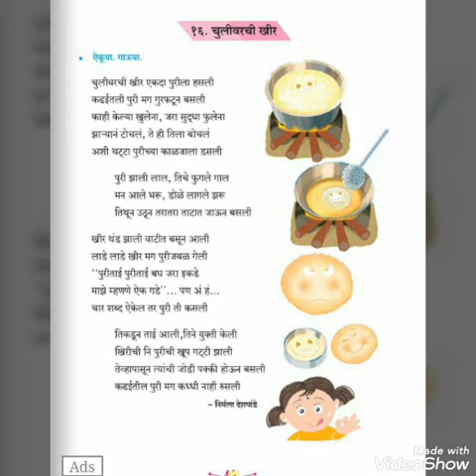चुलीवरची खीर | इयत्ता: दुसरी | Chuliwarchi Kheer | Std-2nd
नमस्कार शिक्षक,पालक,व विद्यार्थी मित्रहो.माझी आनंददायी शाळा या You tube चॅनेलच्या माध्यमातून आपणास भेटताना निश्चितच आनंद होत आहे.

*भीती असावी आदरयुक्त*

*शिक्षण मिळावे तणावमुक्त*

*करू द्या त्यांना भावना व्यक्त*

*बागडू द्या त्यांना मनसोक्त*

*शिक्षणात प्रगती होईल मस्त*

जेव्हा एखादी गोष्ट लादली जाते.तेव्हा मुले ती आवडीने करत नाही.पण त्यांच्या आवडीनिवडी विचारात घेऊन अभ्यास दिला जातो.तेव्हा ते खूप उत्साहाने पूर्ण करतात. एक मायेची थापही त्यांना प्रोत्साहित करते.बाई ,गुरुजी त्यांचे आदर्श असतात.त्यांचे अनुकरण ते करत असतात. प्राथमिक शिक्षण म्हणजे मुलाची पायभरणीच असते.प्रत्येक मूल वेगळे असते.व   त्याला त्याच्या क्षमतेप्रमाणे शिक्षण देणे हे शिक्षकाचे कर्तव्य आहे .

*एकासारखं दुसरं नसतं*

*सगळ्यांना बरोबर घायचं असतं*

*दिव्यांग असो व गतिमंद*

*सगळ्यांना पुढे न्यायचं असतं*

या चॅनेलमध्ये आपल्याला क्रमिक पाठयपुस्तकातील 1ली ते 4 थी च्या मराठी/इंग्लिश कविता ,बालगीते,बडबडगीते ऐकायला मिळतील.तसेच माझ्या शाळेतील विविध उपक्रम क्षणचित्रे,लोकनृत्य video पाहायला मिळतील.

पुणे जिल्ह्यातील दुर्गम भागातील शाळेत आनंददायी शिक्षण देण्याचा एक छोटासा प्रयत्न.

धन्यवाद!

सौ.जयश्री सुनील घोडेकर

जि. प.प्रा.शाळा प्राथमिक शिक्षिका

चुलीवरची खीर | इयत्ता: दुसरी
कविता गायन: सौ जयश्री सुनील घोडेकर
घोडेगाव, पुणे
माझा YouTube channel खालील लिंक वर click करून नक्की पहा..